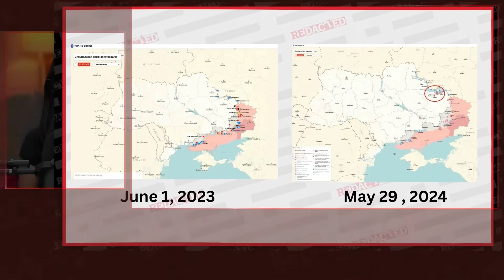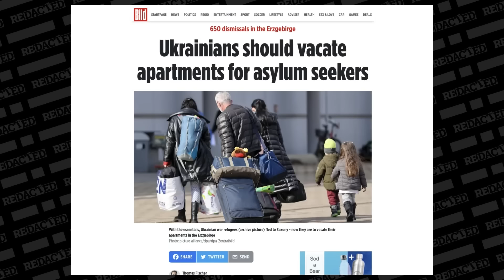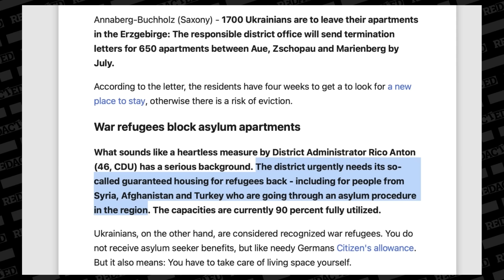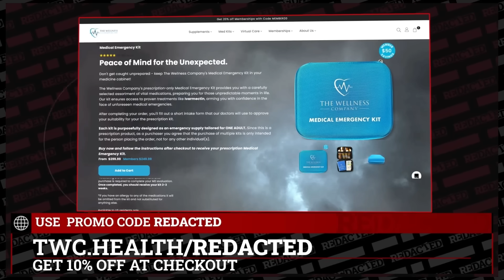Ukrainians booted from Germany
Europe clearly doesn't care about Ukrainians. Germany is booting refugees from their apartment and French President Macron is begging to strike Russia with NATO troops. Caution! Warmongers at work!